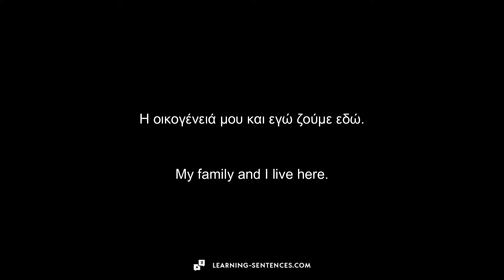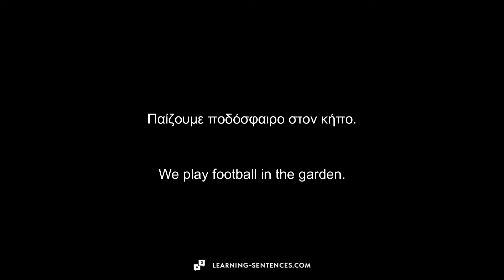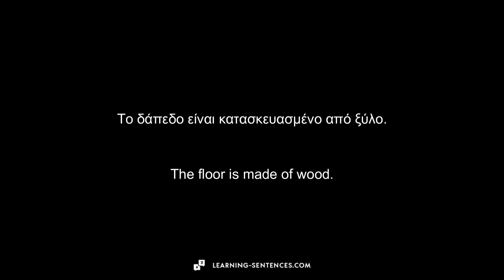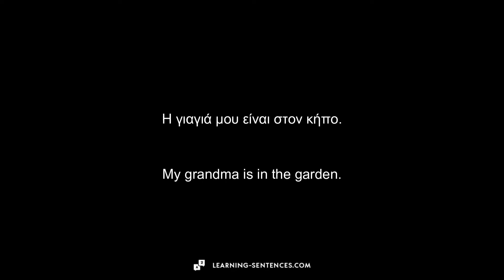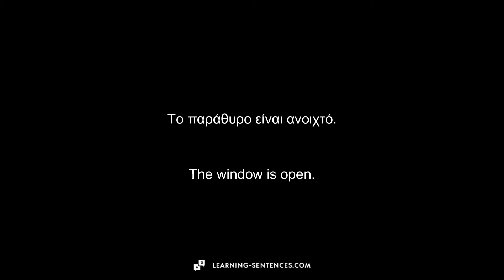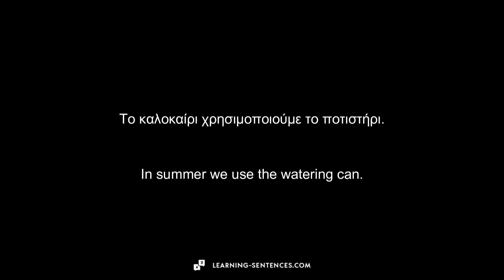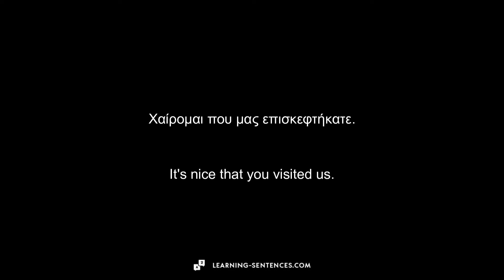ΑΥΤΌ ΕΊΝΑΙ ΤΟ ΣΠΊΤΙ ΜΑΣ 🇬🇧 ΜΆΘΕΤΕ ΑΓΓΛΙΚΆ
▬ ΣΧΕΤΙΚΆ ΜΕ ΑΥΤΌ ΤΟ ΚΑΝΆΛΙ ▬▬▬▬▬▬▬▬▬▬▬▬▬▬▬▬▬

Γεια σας, είμαι ο Γιοχάνες.
Μου αρέσει να ασχολούμαι με ξένες γλώσσες. Γι' αυτό αποφάσισα να δημιουργήσω αυτό το κανάλι. Όλα τα βίντεο αναπτύσσονται σε συνεργασία με φυσικούς ομιλητές.
Ελπίζω να βρείτε τα βίντεο χρήσιμα. Μη διστάσετε να αφήσετε ένα σχόλιο κάτω από αυτό το βίντεο λέγοντάς μου ποιο θέμα βίντεο θα θέλατε να καλύψουμε στο επόμενο βίντεο.
Θερμοί χαιρετισμοί,
Γιοχάνες

▬ ΙΔΈΑ ΠΊΣΩ ΑΠΌ ΤΑ ΒΊΝΤΕΟ ▬▬▬▬▬▬▬▬▬▬▬▬▬▬▬▬▬

Πολλοί άνθρωποι ξεκινούν την εκμάθηση μιας νέας γλώσσας πριν από τις διακοπές τους. Η ομιλία της τοπικής γλώσσας δείχνει σεβασμό για τον πολιτισμό της χώρας αυτής. Η βασική γνώση μιας γλώσσας μπορεί να είναι πολύ χρήσιμη σε ένα εστιατόριο ή στο σούπερ μάρκετ, για παράδειγμα. Η εκμάθηση μιας νέας γλώσσας μέσω βίντεο - είτε είστε αρχάριος είτε προχωρημένος - είναι ένας πολύ καλός τρόπος για να σημειώσετε γρήγορη πρόοδο. Με τη δυνατότητα παύσης των βίντεο, ο καθένας μπορεί να επιλέξει τη δική του ατομική ταχύτητα μάθησης. Από την άλλη πλευρά, όσοι προτιμούν την ακουστική μάθηση μπορούν να ακούν τα βίντεο ενώ κάνουν τζόκινγκ ή ακόμα και όταν κοιμούνται. Οι οπτικοί μαθητές μπορούν να διακόπτουν το βίντεο μετά από κάθε λέξη ή πρόταση και να την καταγράφουν. Αυτού του είδους τα βίντεο είναι επίσης ιδανικά για τα παιδιά, επειδή οι συναρπαστικές ιστορίες, οι συζητήσεις ή τα κινούμενα σχέδια βοηθούν το λεξιλόγιο και τις φράσεις να παραμείνουν περισσότερο στον εγκέφαλο. Το λεξιλόγιο, οι αριθμοί ή η γραμματική μπορούν να διδαχθούν ευκολότερα μέσω απλών προτάσεων.

▬ ΣΥΝΔΕΣΜΟΙ ΣΥΝΕΡΓΑΤΩΝ / WERBELINKS ▬▬▬▬▬▬▬▬▬▬▬▬▬▬▬▬▬

Οι σύνδεσμοι που επισημαίνονται με αστερίσκο (*) είναι οι λεγόμενοι σύνδεσμοι συνεργατών. Εάν κάνετε κλικ σε έναν τέτοιο σύνδεσμο συνεργατών και προβείτε σε αγορά μέσω αυτού του συνδέσμου, λαμβάνω προμήθεια από το σχετικό ηλεκτρονικό κατάστημα ή τον πάροχο. Η τιμή δεν αλλάζει για εσάς."